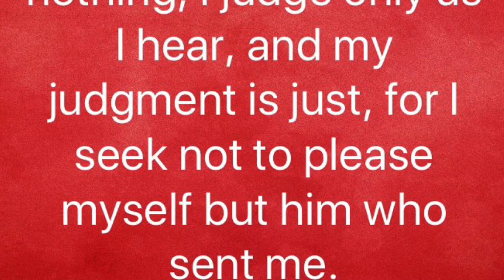Praying: By Myself I Can Do Nothing.